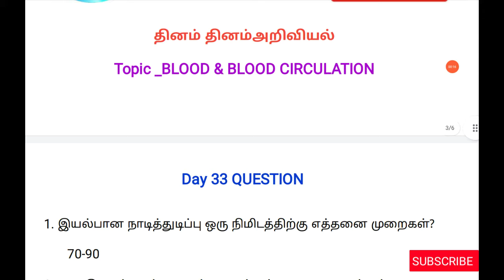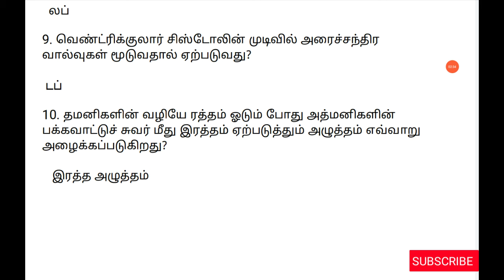SCIENCE Day33 QUESTION BLOOD & BLOOD CIRCULATION